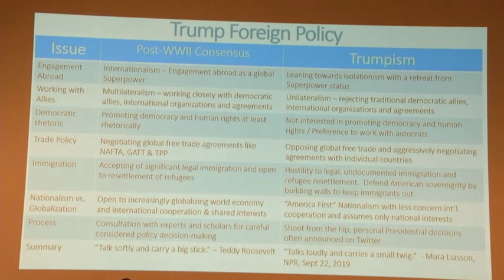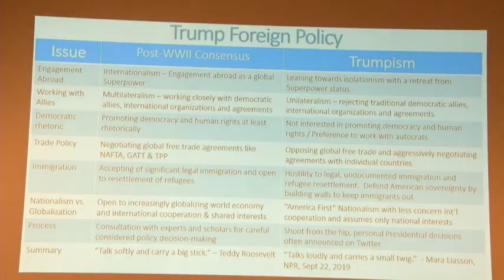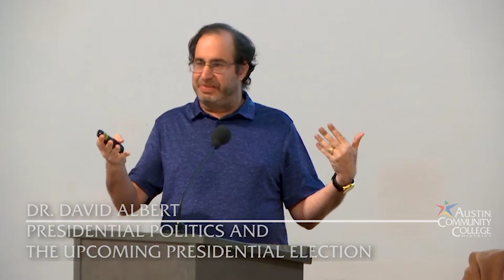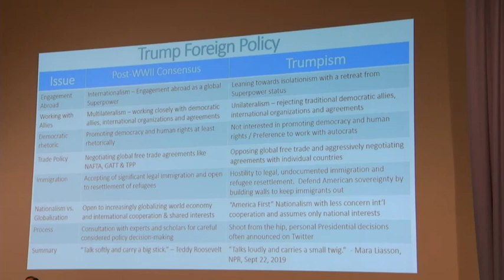Presidential Politics and the Upcoming Presidential Election